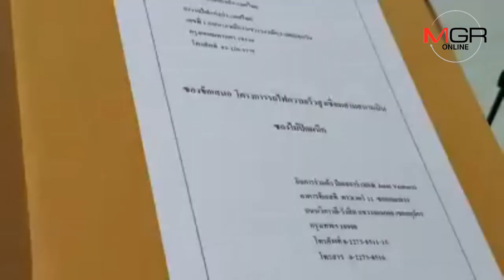บีทีเอส ถือฤกษ์ 11.11 น.ยื่นซองกลุ่มแรก ชิงสัมปทานรถไฟเชื่อม 3 สนามบิน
12/11/2018  บีทีเอส ถือฤกษ์ 11.11 น.ยื่นซองกลุ่มแรก ชิงสัมปทานรถไฟเชื่อม 3 สนามบิน
กลุ่ม BSR มาแล้ว”บีทีเอส ผนึก ซิโน-ไทยและราชบุรี พันธมิตรเดิม ยื่นซองชิง รถไฟความเร็วสูงเชื่อม3 สนามบิน เป็นกลุ่มแรก